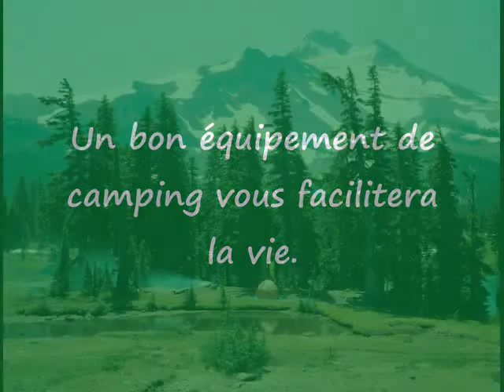Équipement de camping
Pour vous sentir confortable en plein air, optez pour de l'équipement de camping de qualité. Pour plus de renseignements, cliquez sur le lien maintenant.